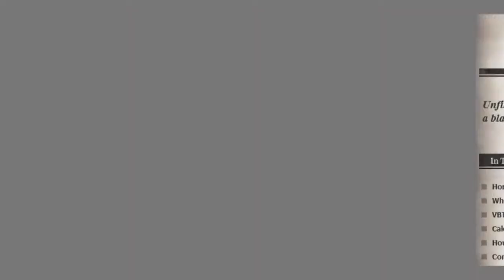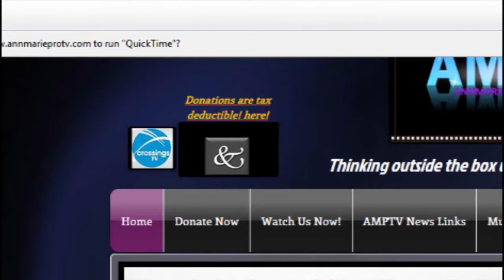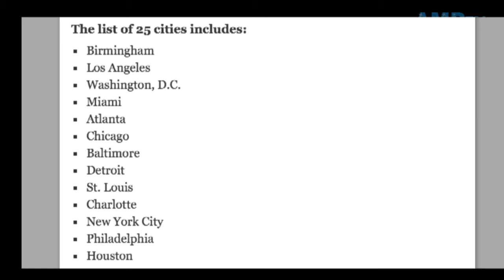ONME Sunday Mornings 9-21-14: Black news headlines and VBTalk on upcoming local eletions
Watch ONME Sunday Mornings Saturday late nights on NBC and Sunday mornings on CBS stations.

On this episode 9-21-14: (Season2; Episode 9)

Julia and Lennice recap on black media national headlines